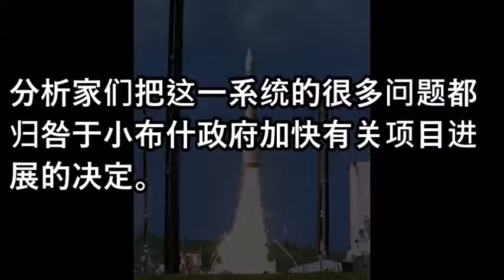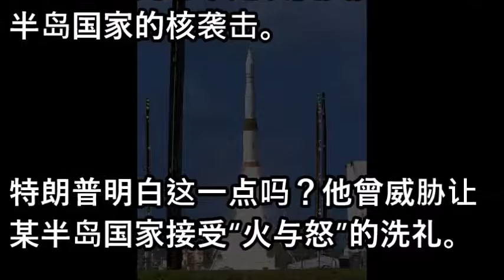并非金钟罩!美媒称美国反导系统拦截成功率仅为50%